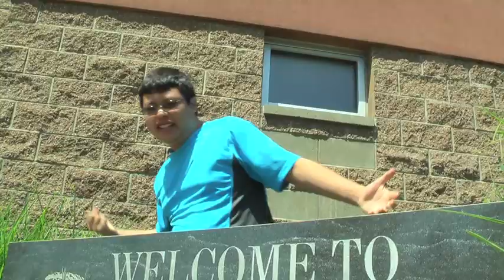Bothell HS Senior Video 2014 - Don't Stop Believin'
This is dedicated to the Bothell High School Class of 2014. Thank you to everybody that made this music video an awesome memory! Please enjoy.